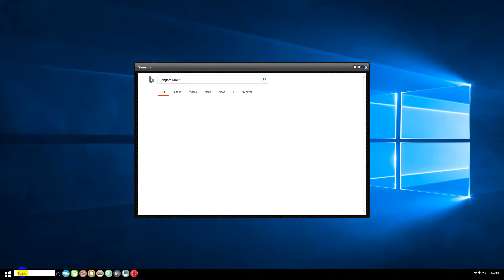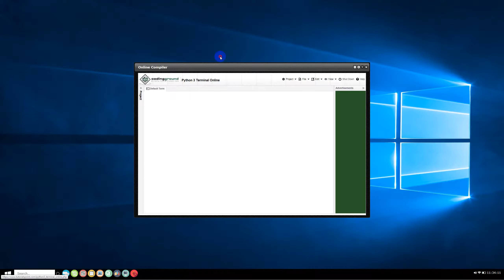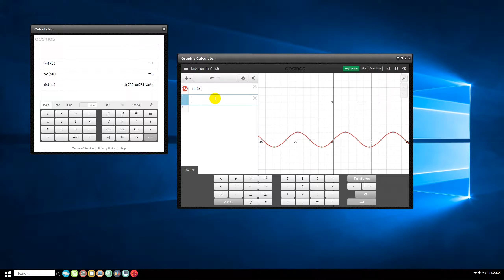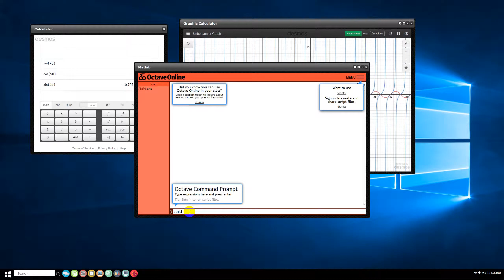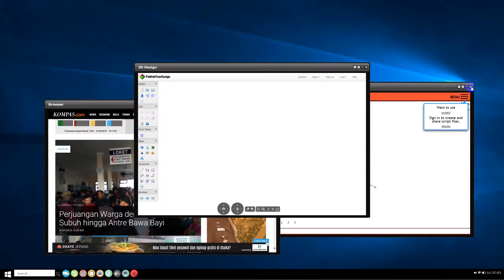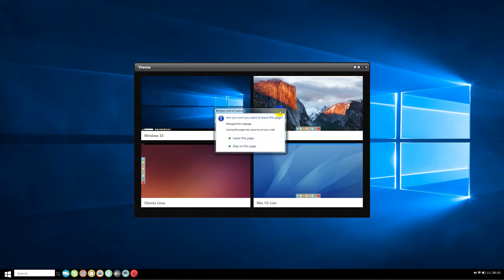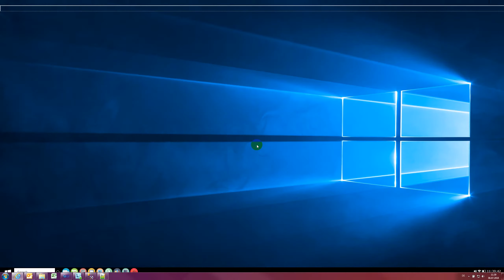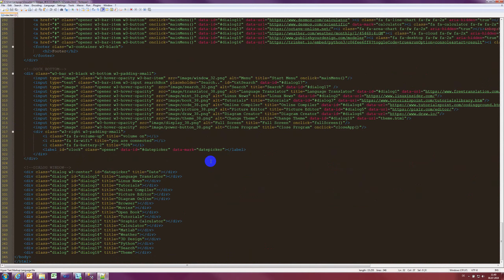Web Platform like a Desktop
Sample project to build Web Platform that feels like a deskop.